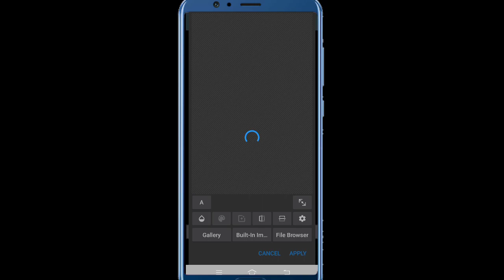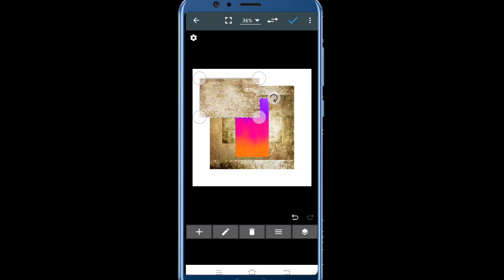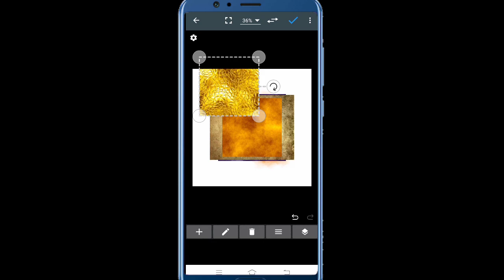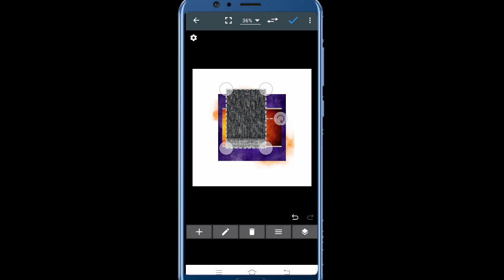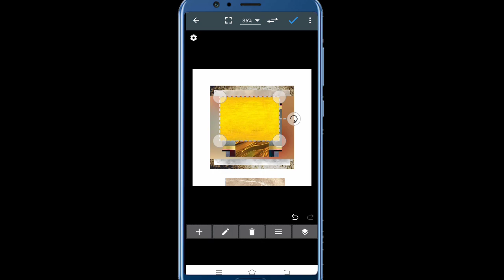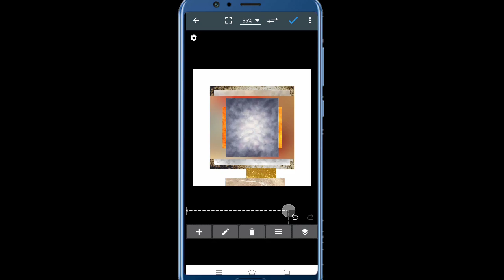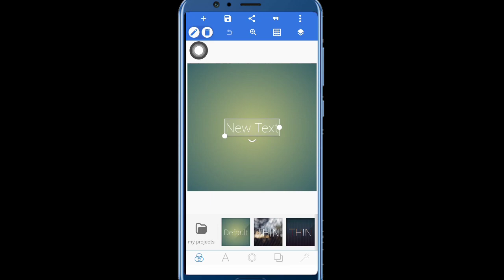Texture background / Hd Texture background download link discription / Master Editz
Hi, I am boopathi
I love (Editing)piscart App😍

Texture background, texture background,Flex banner background,

Master Editz chennal is a picsart banner editing and poster editing and wedding and birthday banner editing in Tamil.